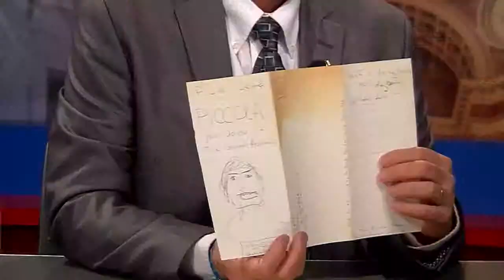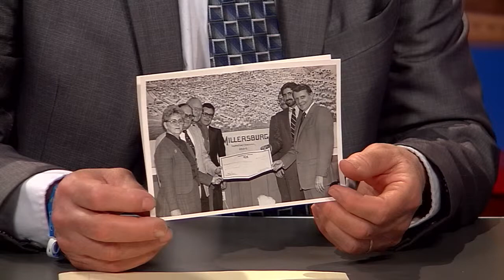Legislative Report - The House Archives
Pa. State Rep. Mark Gillen interviews Jen Ott of the Pennsylvania House Archives.  The Pennsylvania State Archives collects, preserves and makes available for study the permanently-valuable public records of the Commonwealth, with particular attention given to the records of state government.